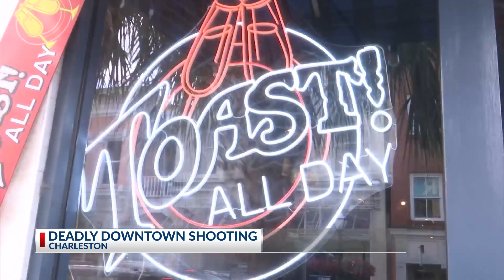Charleston PD investigating deadly shooting in downtown Charleston